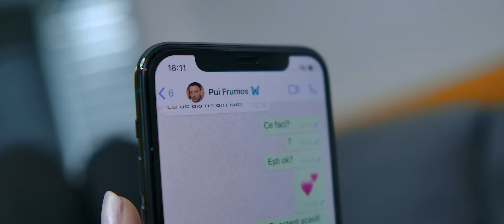Urucu Robert - Hai sa nu ne mai ferim 🔥 Manele 2022